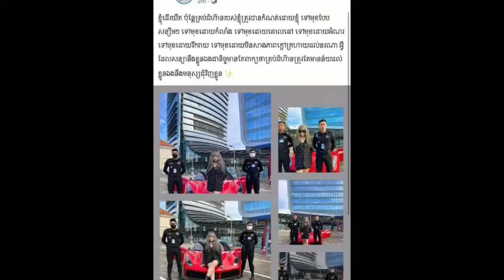តារា​ស្រី អឿន ម៉ូ​លីកា ធ្វើឲ្យ ​ស្វាមី​ស្រក់​ទឹកភ្នែក ​និង​សំពះ​ឱប​ភ្លាម​ៗ​តែម្ដង​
Actress Oeun Molika made her husband shed tears and immediately embraced

សូមស្វាគមន៍មកកាន់បណ្តាញព័ត៌មានសូមកុំភ្លេចចុះឈ្មោះជាវប៉ុស្តិ៍របស់ខ្ញុំសូមអរគុណ!

សូមអរគុណយ៉ាងជ្រាវជ្រៅវ
Thank You So much !